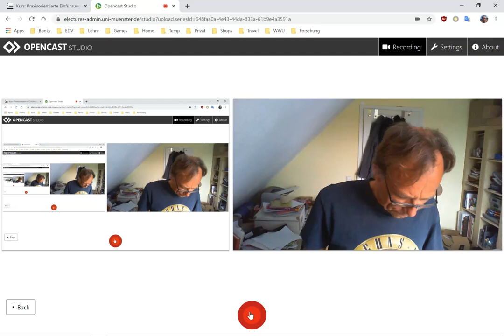01 Beispiele zur Angewandten Mathematik: Modellierung der Federung einer Fahrerkabine 2